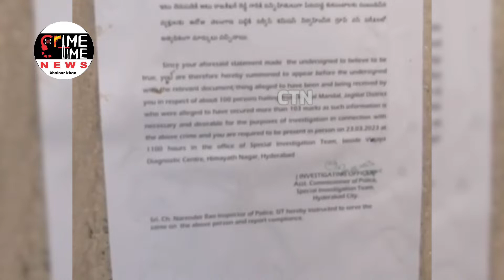Former Minister shabbir ali was arrested & Revanth Reddy was put under house arrest by the police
Former Minister shabbir ali was arrested at his residence in banjara Hills, Hyderabad

Revanth Reddy was put under house arrest by the police while he was leaving for a sit-in protest against the issue of sit notices in the TSPSC paper leak case.

Khaisar Khan Chief Editor Of Crime Time News
By Ansari Reporter.